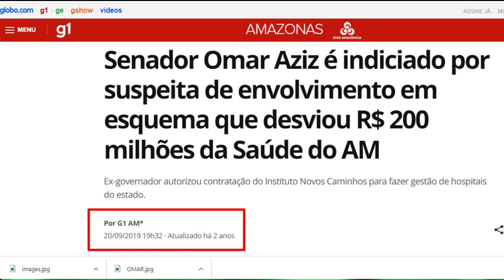ABAIXO DE LULA, O STF E DEPOIS O RESTO: O PRESIDENTE NÃO MANDA.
Informações sobre nossa Política Nacional com responsabilidade.
"O Brasil acima de tudo, Deus acima de todos"!